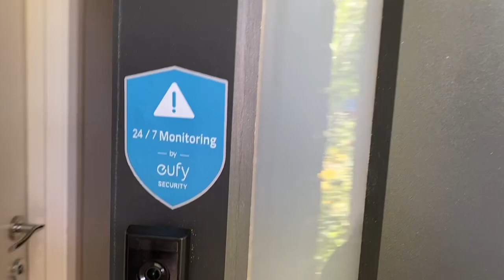Australian Home Tour Malayalam| Melbourne House ഓസ്‌ട്രേലിയൻ വീട്‌